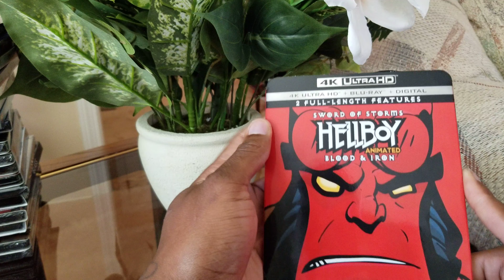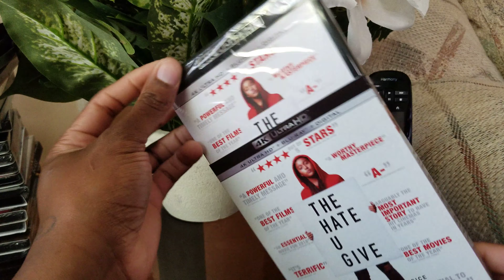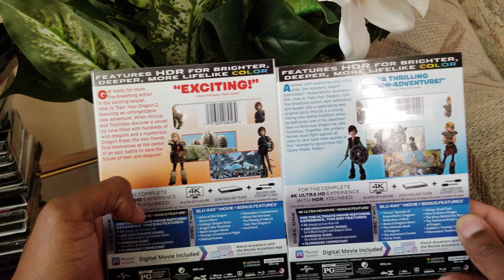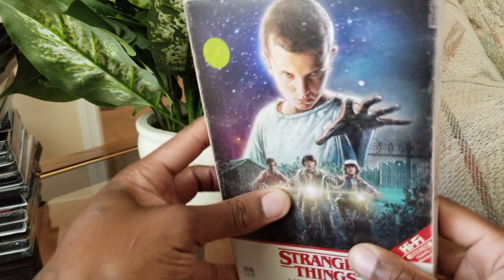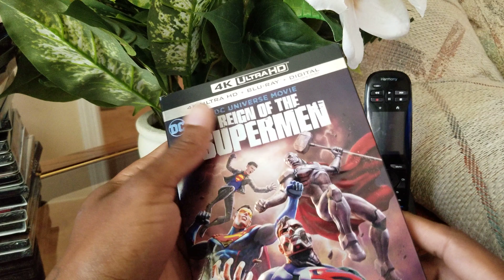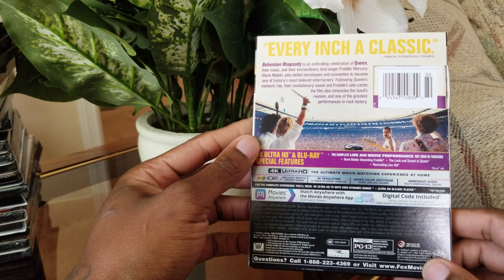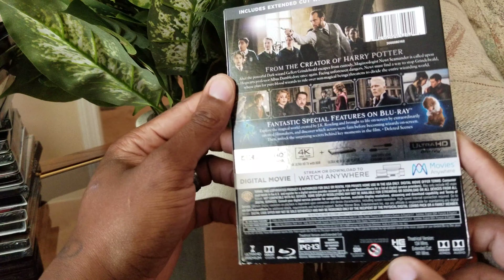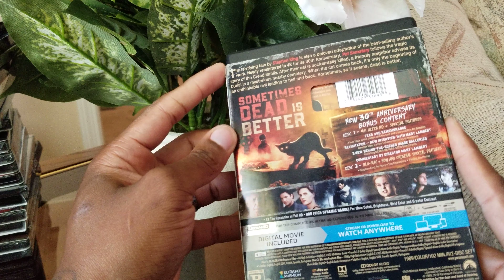$10K On 4K Blurays • 4k Bluray Collection (part 1.)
Enjoy